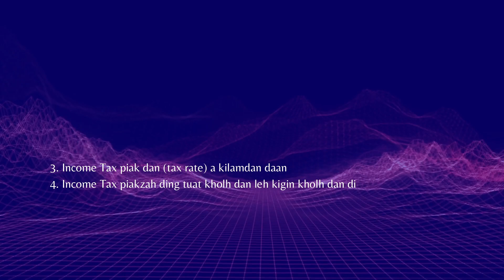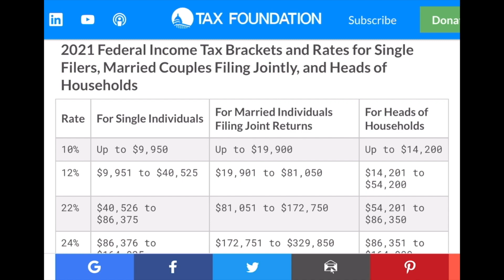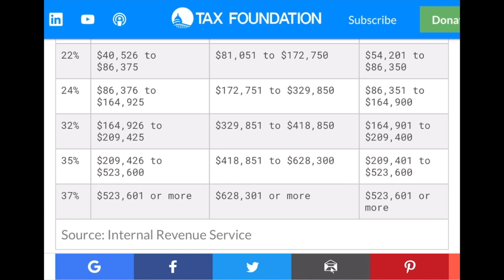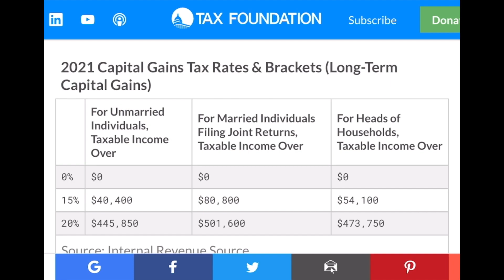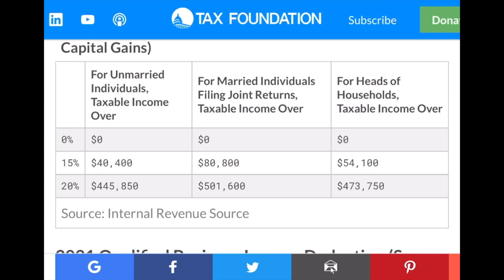Stock Zuakna pan Tax Tamnapiak leh Taxfile teh koi cih ding?